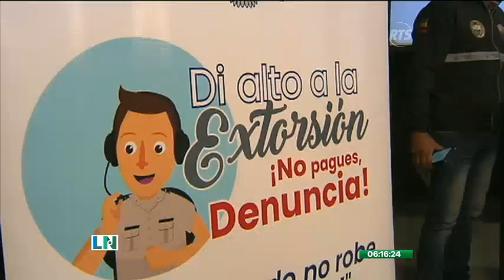El Despertar de La Noticia: Programa del 02 de marzo de 2023